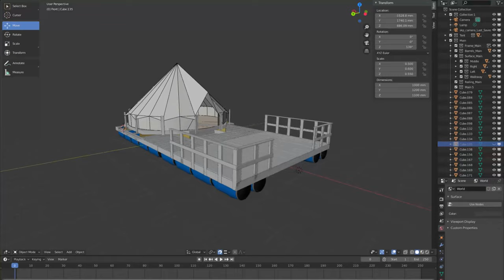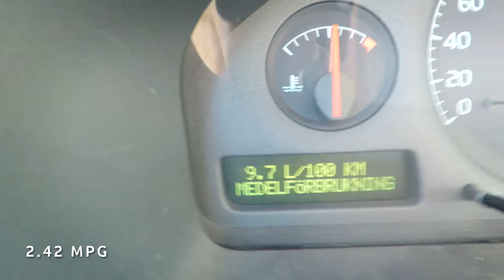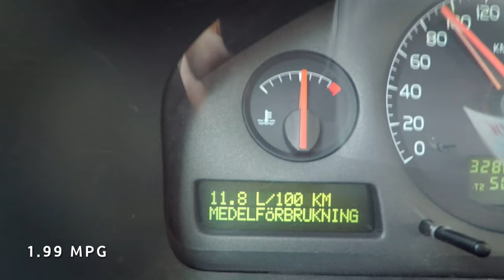(pun intended) Picking up the Barrels for the Raft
It's getting real! Picked up the first barrels for the raft. Still can't quite believe that this is going to happen. But it will. Sooner than later.